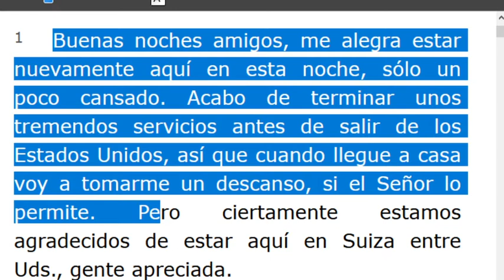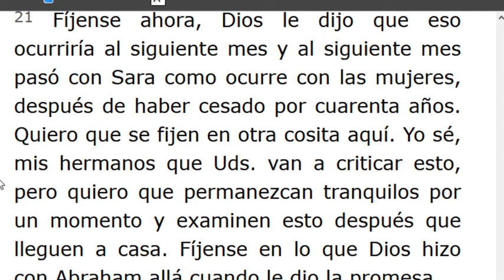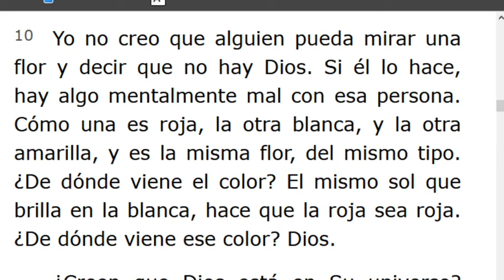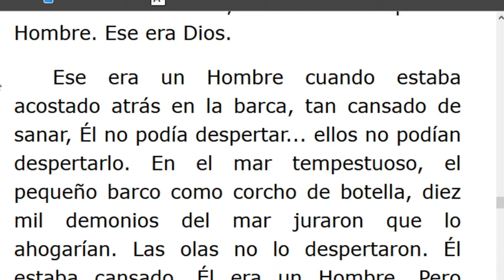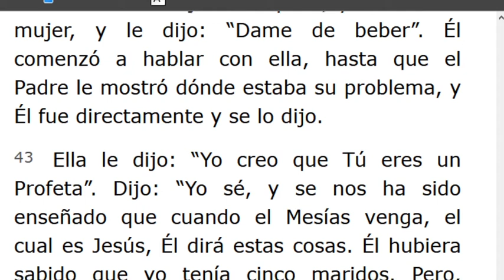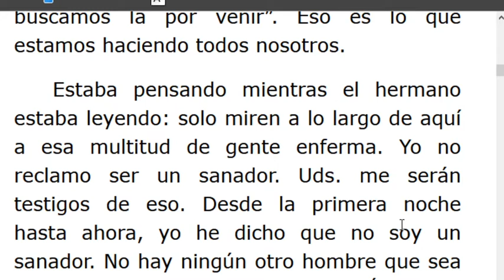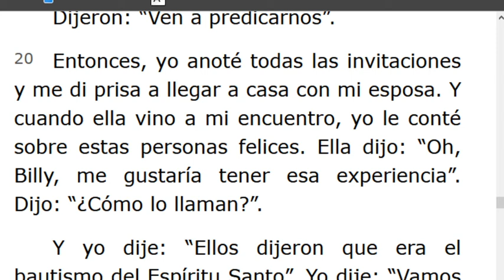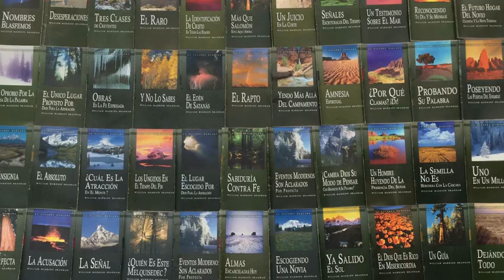LECTURA DE LOS MENSAJES DEL PROFETA !!ELIAS!! WILLIAN MARRION BRANHAM DESDE EL AÑO 1947 Hasta1965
J e r e m i a s   50:
28. VOZ DE LOS QUE HUYEN  y ESCAPAN DE LA TIERRA  DE BABILONIA, PARA DAR EN SION LAS NUEVAS DE LA  RETRIBUCIÓN DE JEHOVÁ NUESTRO DIOS, DE LA VENGANZA DE SU TEMPLO.
=== INICIA: ABRAHAM -55-0624..TERMINA Párrafo: 24..
=== INICIA: MUÉSTRANOS EL PADRE -55-0625.. . TERMINA Párrafo: 52...
=== INICIA: LA HISTORIA DE MI VIDA -55-0626A..TERMINA Párrafo: 23.